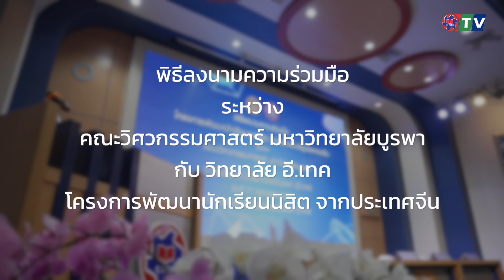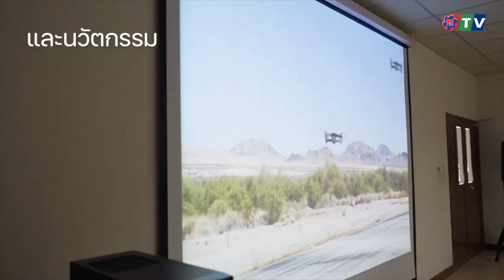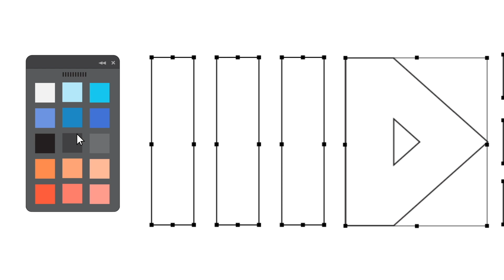พิธีลงนาม MOU ระหว่าง คณะวิศวกรรมศาสตร์ ม.บูรพา กับ อี.เทค โครงการพัฒนานักเรียนนิสิต จากประเทศจีน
พิธีลงนามความร่วมมือ โครงการพัฒนานักเรียนนิสิต จากสาธารณรัฐประชาชนจีน ระหว่าง คณะวิศวกรรมศาสตร์ มหาวิทยาลัยบูรพา กับ วิทยาลัยเทคโนโลยีภาคตะวันออก (อี.เทค)